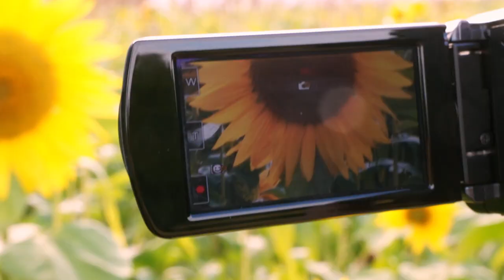The Rope by Martin Grech - Music Video